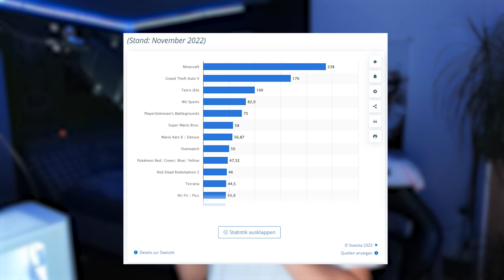Die BEKANNTESTEN Videospielmythen erklärt ! Lara Croft, Herobrine, Big Foot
Das ist mein erstes Video zum Thema Videospielmythen ich hoffe es gefällt euch hier bekommt ihr das geheimnis gelüftet ob man Lara croft ohne kleidung zu sehen bekommt oder was hinter Herobrine steckt usw... Gönnt euch euer Lieblingsessen lehnt euch zurück und genießt dieses Meisterwerk.

Wenn euch das Video gefallen hat dann lasst einen Saftigen Dislike nach oben da und ein Abo auf gechillter Basis wäre auch Korrekt.
Ich Hoffe ich kann euch Unterhalten oder einfach eure Zeit verschönern wenn ja dann habe ich ja mein Ziel erreicht und ich weiß auch das ich mich in manchen Videos zum Volldepp mache aber so ist das ja in der Rolle eines Unterhalters.
Und Jetzt hör auf dir meine Beschreibung durchzulesen und schau weiter meine Videos

Wir sehen uns nächste Woche wieder Hau Rein und Genieß dein Tag.